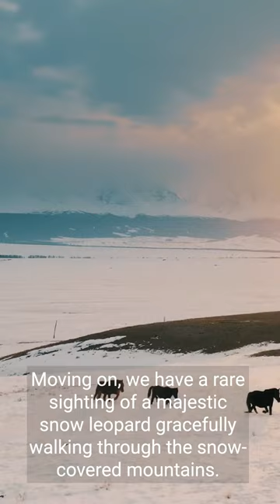Heartwarming Moments with Rare Animals: A Journey of Love and Joy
In this heartwarming video, join us on a journey filled with love and joy as we capture rare and incredible moments with some of the world's most extraordinary animals. From adorable baby pandas to majestic white lions, these encounters will melt your heart and remind you of the beauty of nature. Watch as we witness the tender connections and playful interactions that highlight the unique bond between humans and these extraordinary creatures. Get ready for a dose of happiness and wonder that will leave you smiling!